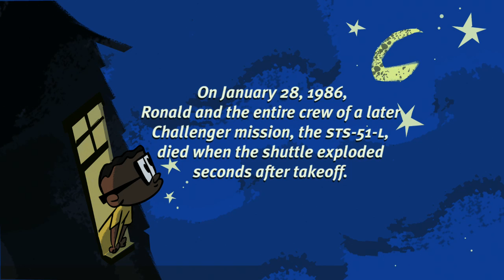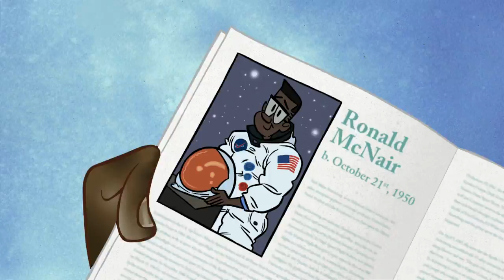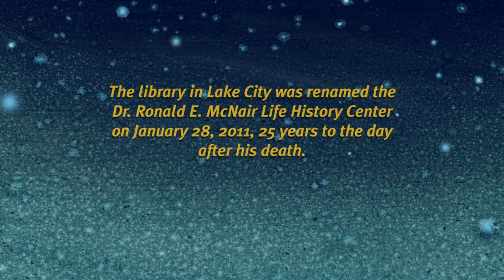Challenger Astronaut's Childhood Dreams Animated By StoryCorps | Video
Ronald E. McNair was a mission specialist on the ill-fated STS-51L mission. Not-for-profit organization StoryCorps, developed this animated short called "Eyes on Stars" about an African-American kid who battled adversity to reach his goals.